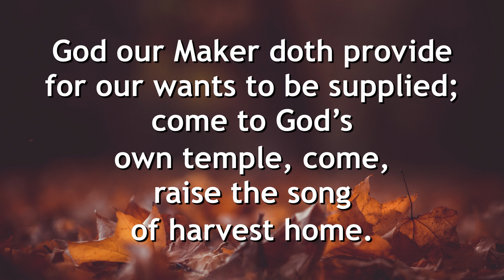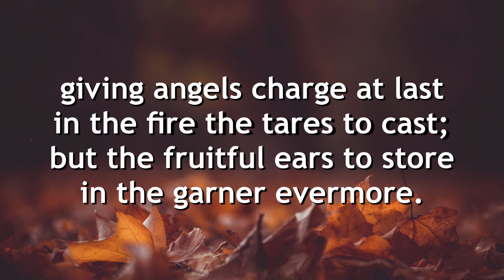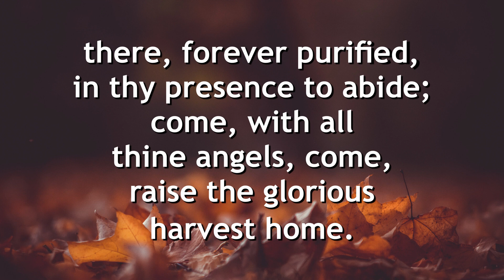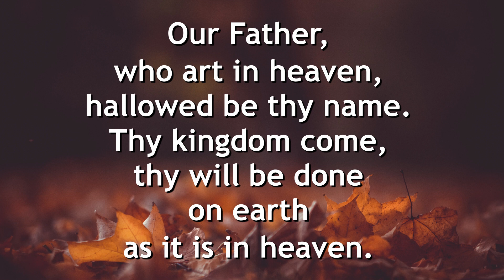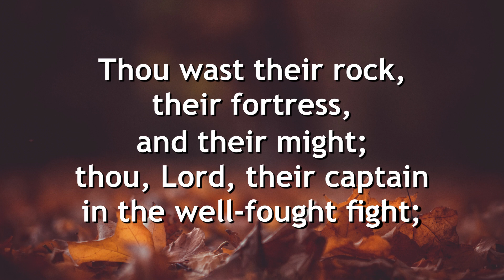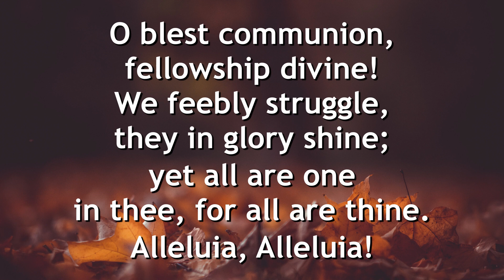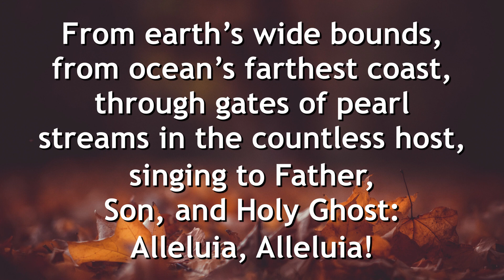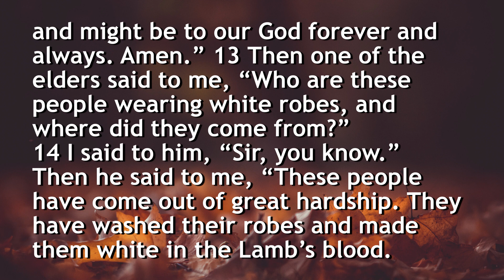Aurora Bradshaw Phillips UMC Worship November 1